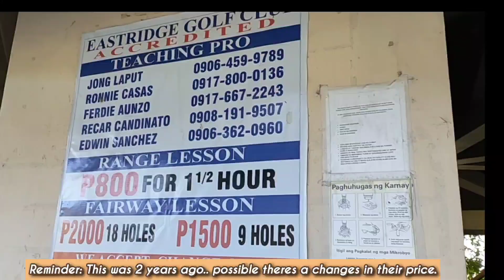GOLF | Our first time, mahirap din pala, pero satisfying nga!🥰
This was our first time to try playing golf.. Thanks to our friend Jen🥰🫰